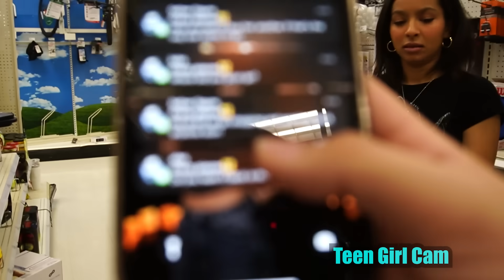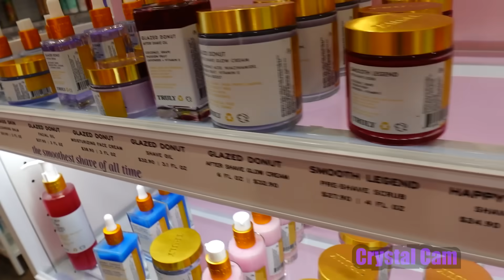Sibling Gift Exchange 2023!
We have been waiting, shopping and excited all month for this day! The kids are so happy to exchange gifts with each other in this secret Santa sibling gift exchange!

Fan mail:
Crazy Pieces